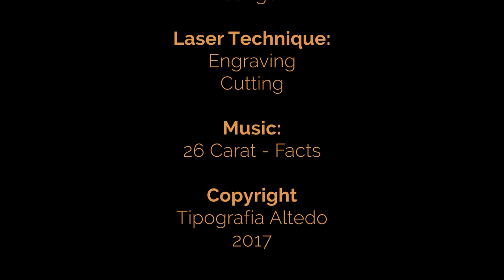Tipografia Altedo - Print with heART - Laser Cut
Tipografia Altedo, skilled in graphic arts and luxury, is pleased to introduce you a technical innovation to improve and over refine any surface, by laser cut, mark, and engraving, with endless possibilities of utilisation.
The limit is your fantasy, only.
In order to show this new technology, a line of samples is available on demand.